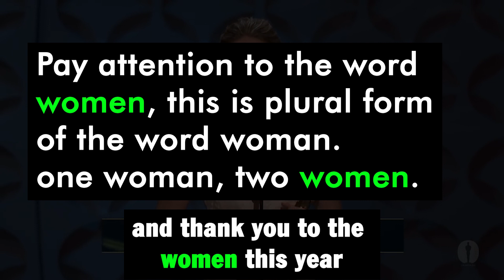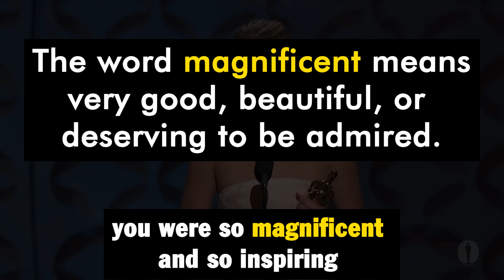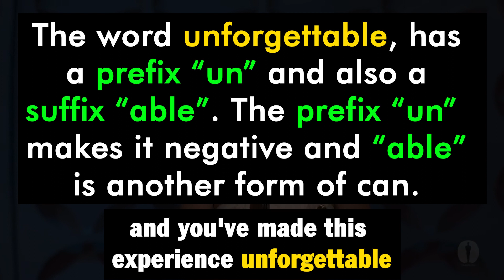Learn English with Celebrities (Jennifer Lawrence)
Learn English with Jennifer Lawrence is a title of a short tutorial in-depth analysis for you guys.
In this short video tutorial, I used Jennifer Lawrence's Oscar speech and I analyzed the video from a Grammar and Vocabulary perspective for those people who are eager to learn English.

Learning English with interviews especially with celebrities like Jennifer Lawrence at Oscar Awards Show
 with English subtitles can be really useful to both read and listen and learn English.

As Jennifer Lawrence is a popular and prosperous movie star in Hollywood I tried to motivate you to study English with the celebrity Jennifer Lawrence in order to learn English vocabulary with Jennifer Lawrence.

0:00 - Introduction
0:13 - Let's analyze
0:16 - This is nuts
0:24 - Women
0:35 - Were (Past Simple Tense)
0:47 - So
1:00 - Magnificent
1:11 - Inspiring
1:22 - It's been (Present Perfect Tense)
1:29 - So
1:37 - Amazing
1:43 - Get to know
1:50 - You've been (Present Perfect Tense)
1:55 - So
2:01 - You've made (Present Perfect Tense)
2:09 - Unforgettable

For all of the videos, you can watch them from this

I am teacher Meysam I am a certified English teacher and I teach English since 2007, in this channel you will not only see videos about English and also educational video which I normally do research and make them reliable videos.